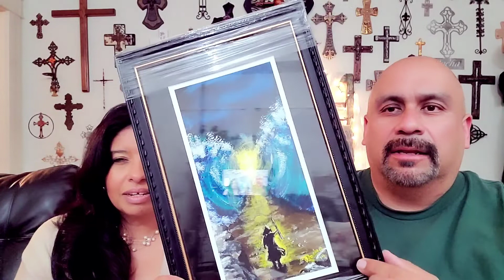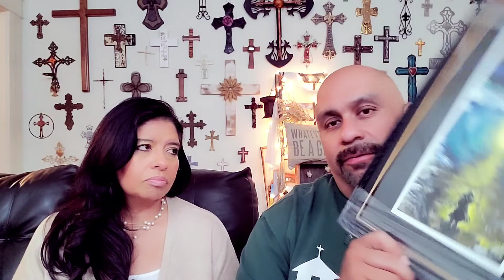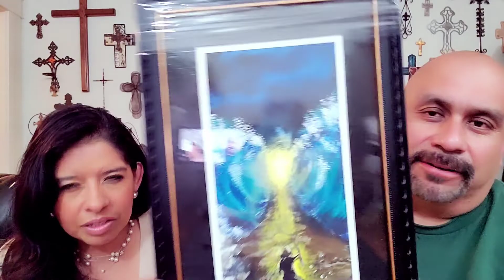Relevant Bible Talk 281 - God's Spirit pours out